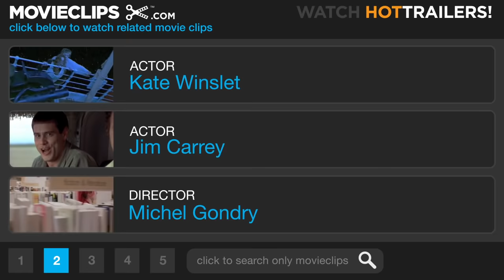Eternal Sunshine of the Spotless Mind (6/11) Movie CLIP - Remember Me (2004) HD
CLIP DESCRIPTION:
As the world disappears, Joel (Jim Carrey) relives the moment when he first asked out Clem (Kate Winslet), and she challenges him to "Remember me."

FILM DESCRIPTION:
The second feature from director Michel Gondry (Human Nature) finds the filmmaker reteaming with screenwriter Charlie Kaufman for this off-the-wall romantic comedy. Jim Carrey stars as Joel Barish, a man who is informed that his ex-girlfriend Clementine (Kate Winslet) has had her memories of their relationship erased from her brain via an experimental procedure performed by Dr. Mierzwiak (Tom Wilkinson). Not to be outdone, Joel decides to have the same procedure done to himself. As Mierzwiak's bumbling underlings Stan (Mark Ruffalo) and Patrick (Elijah Wood) perform the operation on Joel -- over the course of an evening, in his apartment -- Joel struggles in his own mind to save the memories of Clementine from being deleted. Kirsten Dunst, David Cross, and Jane Adams also star.

CREDITS:
TM & © Universal (2004)
Cast: Jim Carrey, Kate Winslet
Director: Michel Gondry
Producers: Georges Bermann, Anthony Bregman, David L. Bushell, Steve Golin, Michael Jackman, Charlie Kaufman, Glenn Williamson, Linda Fields
Screenwriters: Pierre Bismuth, Michel Gondry, Charlie Kaufman